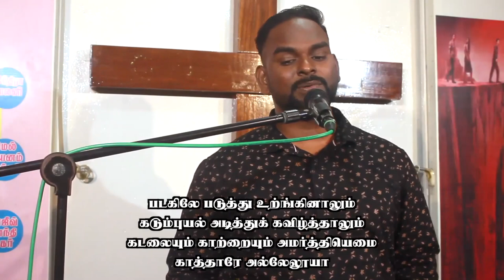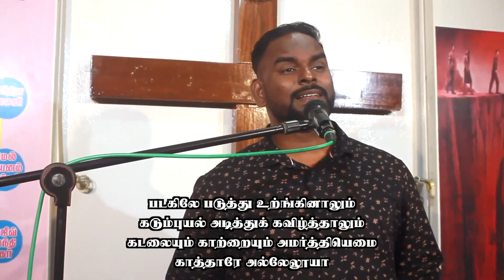SHORT: ஆனந்தமாய் நாமே ஆர்ப்பரிப்போமே | Anandhamai Naame Aarparipome | Tamil Christian Song